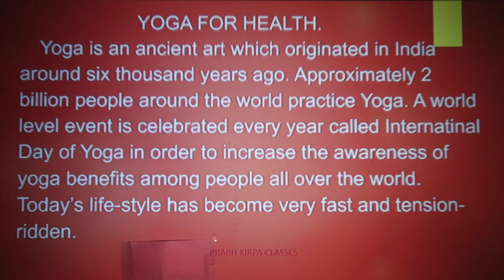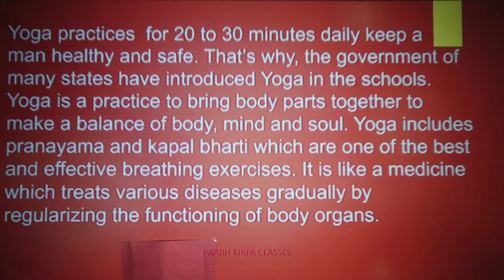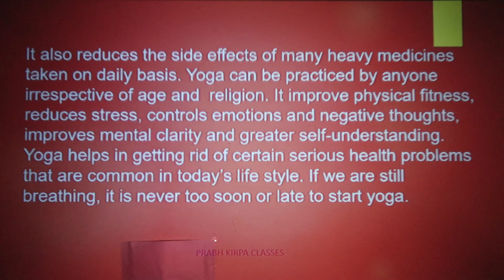Article on - Yoga for health